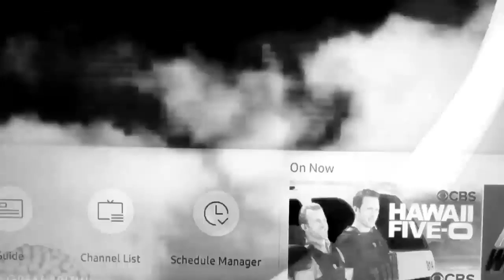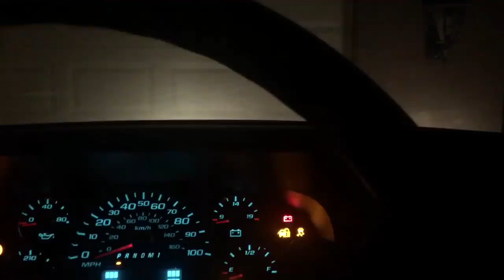Mundane (2018, USA)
a Short Video shot with my iPhone and edited with the movil app Splice by GoPro.